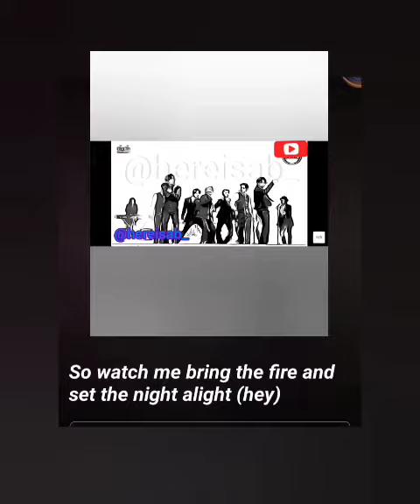Bts cartoon/anime dynamite dance (sang by AB)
Hi armyyyyyyyyyyyyyyyyyyyyyyyy,
So this is my own edit , bts as anime/cartoon dancing on dynamite when AB sing song

'Cause I I I im in the stars tonight
So watch me sing the song and BTS dynamite
Shining through the city with little funk and soul